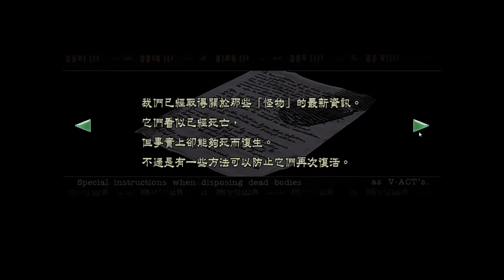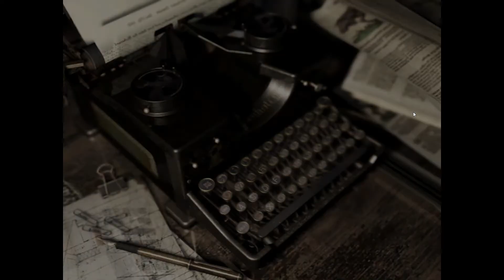惡靈古堡重制版(吉兒篇) 第七集:吉兒拯救理查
吉兒前往二層東翼走廊，這裡會發現負傷的理查，他說這裡變成了血腥的殺戮場，有一條巨大的毒蛇傷了他，現在需要血清治療。吉兒取得血清，用血清給理查治療，從他手裡取得一隻通信器。

吉兒往前進到房間，從桌上拾取彈夾，櫃子上拾取霰彈槍子彈。吉兒用打火機點燃蠟燭，然後推開櫃子進到密室，拾得樂譜下部。

吉兒前往一層西翼的餐廳，從壁爐的上方取得木制徽章。吉兒由餐廳的門到走廊，再進到房間。房間裡有架鋼琴。吉兒推開走廊裡的櫃子，從後面的櫃子上拿到樂譜上部。吉兒將兩份樂譜組合得到完整的樂譜。

吉兒走到鋼琴前使用樂譜，彈完琴曲會升起一道石門顯現暗道。進去從石塊上拿到金制徽章，這時石門會關閉。將身上的木制徽章放上去，石門開啟。

吉兒回到餐廳將金制徽章放到壁爐的上方，座鐘會打開一道暗門，露出裡邊的齒輪。現在給座鐘調時間，吉兒選擇的步驟是：大、左、大、左。將座鐘的時間調至六點鐘，座鐘會移開，吉兒從後面的牆壁的暗格裡取得盾形鑰匙。